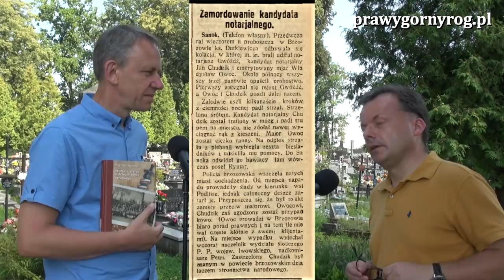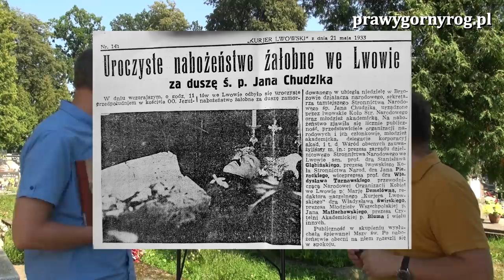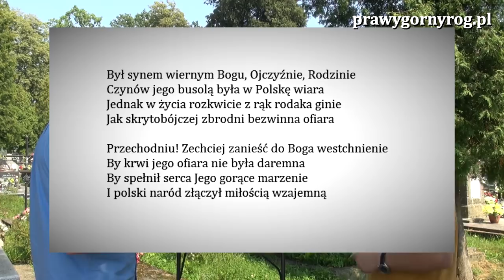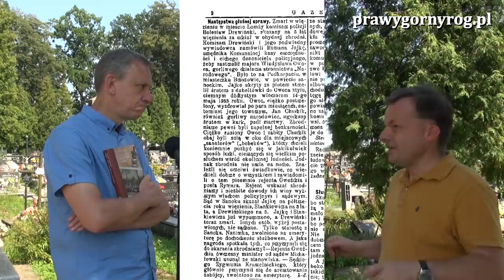Gabriel Maciejewski i dr hab. Krzysztof Kaczmarski o morderstwie na Janie Chudziku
Gabriel Maciejewski (Coryllus) i dr hab. Krzysztof Kaczmarski rozmawiają o morderstwie na Janie Chudziku,działaczu narodowym, członku Stronnictwa Narodowego, które miało miejsce 14 maja 1933 r.
Materiał nagrano na cmentarzu w Brzozowie gdzie spoczywa Jan Chudzik znany działacz Stronnictwa Narodowego, przez dwa lata pełniący funkcję sekretarza osobistego Romana Dmowskiego.
Jan Chudzik został zamordowany w zamachu zaplanowanym na prezesa powiatowych struktur Stronnictwa Narodowego w Brzozowie, mjr. Władysława Owoca - członka Rady Naczelnej Stronnictwa Narodowego.
Krzysztof Kaczmarski przedstawia kulisy i inspiratorów zamachu a także przebieg procesu oraz losy zabójców i bezpośrednich zleceniodawców morderstwa.

Inskrypcja na grobie Jana Chudzika:
"Był synem wiernym Bogu, Ojczyźnie, Rodzinie
Czynów jego busolą była w Polskę wiara
Jednak w życia rozkwicie z rąk rodaka ginie
Jak skrytobójczej zbrodni bezwinna ofiara

Przechodniu! Zechciej zanieść do Boga westchnienie
By krwi jego ofiara nie była daremna
By spełnił serca Jego gorące marzenie
I polski naród złączył miłością wzajemną"

Nagrania dokonano z pomocą "ekipy" księgarni Foto-Mag w Warszawie